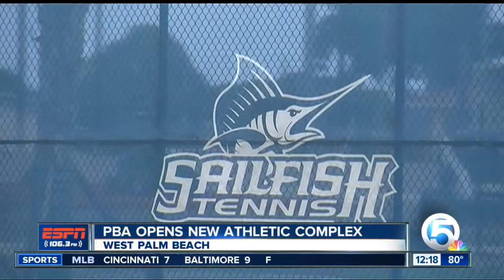Palm Beach Atlantic opens up their new athletic complex.